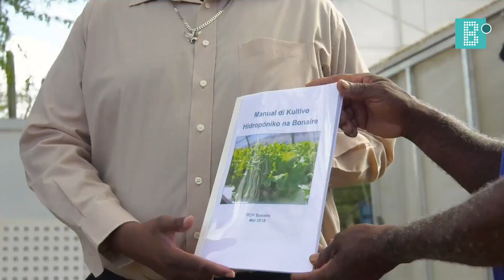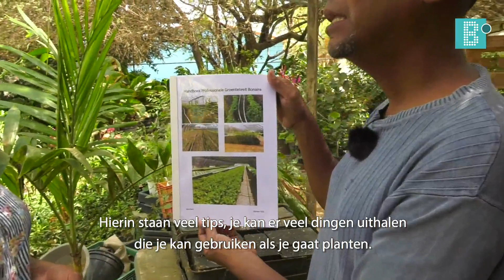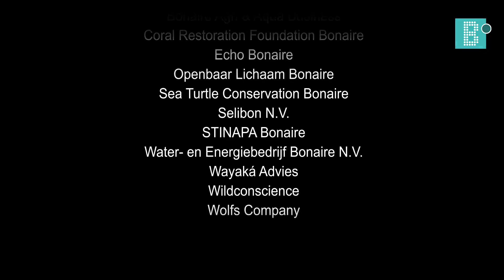Nos ta biba di naturalesa TV - Agrikultura Duradero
Grow your own fruit and vegetables on Bonaire! In this episode  Julianka is visiting Germine Frans, Ronald Hoyer, Onnie Emerenciana and Arie Boers. They all grow vegetables themselves, all in a different way. Lacey Pauletta shows you how to build greenhouse. Sherwin Pourier of POP Bonaire has a manual with handy tips & tricks. Bonaire is a beautiful island with unique landscapes and magnificent nature reserves with a wide diversity of flora and fauna. To preserve this nature, protection and management is essential. In this series of 10 episodes, we proudly present the ins and outs about diverse nature projects. We visited the most beautiful locations and kunuku's. This program is made in cooperation with Peter Montanus and Nos ta biba di naturalesa and hosted by Julianka Clarenda. Be dedicated, b-onair! Watch Telbo 61 and online b-onair.com and YouTube channel B-onair.